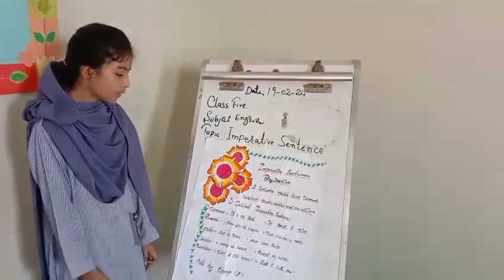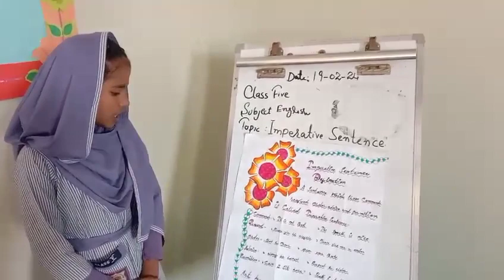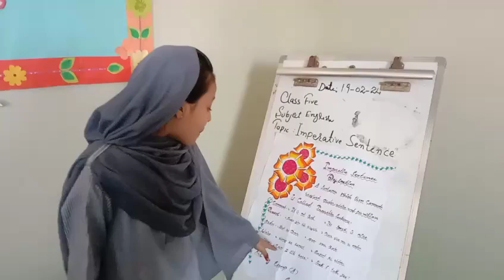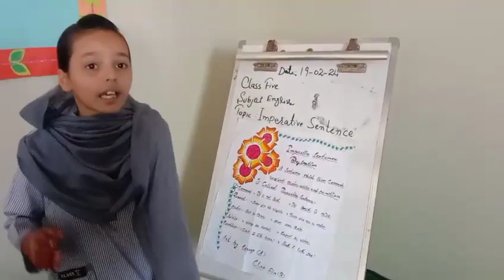Imperative Sentence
*CDF_Schooling_System_Campus_Near_SDO_Wapda_Office_Sakrand* .
 *Name of Activity*: Presentation
 *Topic*: Imperative  Sentence
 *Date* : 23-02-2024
 *Class*:5th
*Subject*: English
*Unit #04*:
 *Subject Specialist*:Nimra Akhtar